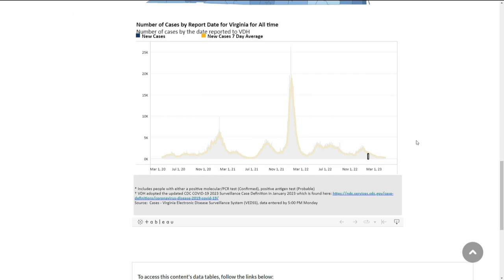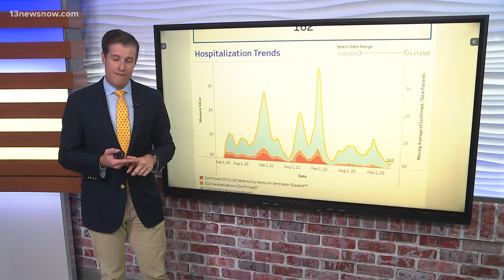After 3 years, Virginia set to end daily COVID-19 hospitalization count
The dashboard, launched in April 2020, provided daily updates during the last three years of the pandemic.